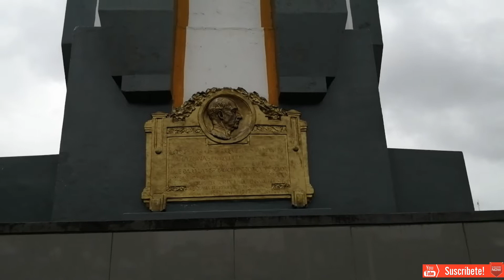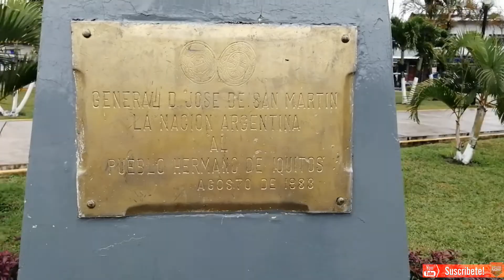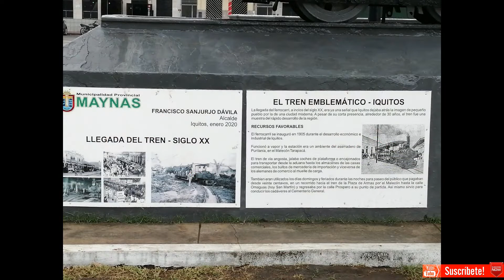Recomendaciones gastronómicas si viajas a Iquitos - Iquitos parte 1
Lista de lugares recomendados en Iquitos:

Cafetería:
Cafezinho, Nauta 250, Iquitos 16002

Pili Café (comidas y snacks)

Dulcería y Juguería: Pequeños Gustitos, Ivalu, Los Portales

Ensaladas de Fruta: Frutimanía (Av. Grau 834, Iquitos 16002)

Pollería: Rico, rico

Fast food: Taquito Feroz (enchiladas, tacos y más)
Napo 619, Maynas, Iquitos 16002

Snacks:  Marca Persa. (Angel Brusco 628, Iquitos 16000)

Cremolada: Helado de Aguaje (Calle Brasil con Calle Prospero)

Rosquitas de Yuca: Mercado Belén (producto fresco y crocante)

SuperMercados: Uno, Pacific Market, Los Portales

Piscina:  Recreo Don Pepe (Las calaveras)

Museos: Barcos Histórico (Ayapua), Museo Amazónico

Recreo, zoo: Complejo Turístico Quistococha.

Panaderías: Panadería Carley (entre Ca. Nauta y Calle Raimondi)

Pizzerias: Pizzeria Chez Maggy (Calle Raimondi o Raimondi, Iquitos 16002)

Caldo de Gallina, Chifa y Broaster: Tio Rico restaurant